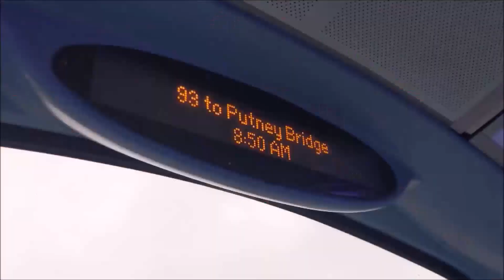W15's First Day With Go-Ahead London: SEe115 & 119 Vs. SEe165 | BYD D8UR ADL Enviro200EVs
Something a little different today. This is a first day video of the W15 (couldn't upload this yesterday due to time), however this is a comparison between the LF20s and LB71s that I got yesterday, plus a mini observation bit at the end. Enjoy!

2. Outro Music: Elektronomia & RUD - Rollercoaster [NCS10 Release]